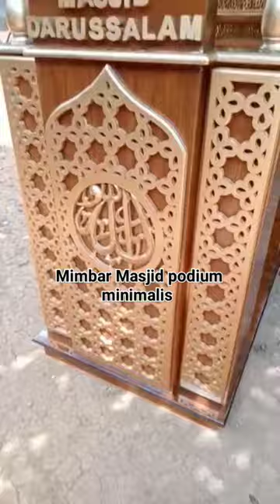Mimbar Masjid podium Minimalis kayu jati, Masjid Darussalam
✔️ Mimbar Masjid Kayu Jati

➡ info pemesanan
OWNER BERKAH FURNITURE JEPARA
Nama : Ahmad Rifqi Maulana
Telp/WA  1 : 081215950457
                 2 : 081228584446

✅✅ Melayani custome,warna,bahan,ukuran dll.
✅✅Di produksi oleh pengrajin berpengalaman/produsen asli jepara.
✅✅bahan dari kayu jati pilihan
✅✅Bisa kirim ke seluruh wilayah di indonesia.
✅✅Kualitas terjamin & Terpercaya 💯%.

Langsung pengrajin dijamin harga paling murah.
✔️ Gratis Tongkat.
✔️ Gratis Penambahan Nama Masjid.
✔️ Proses & Pengiriman dari Jepara, Jawa Tengah, Indonesia.